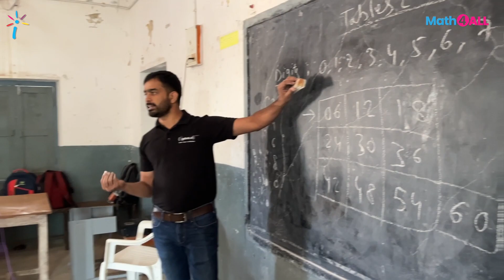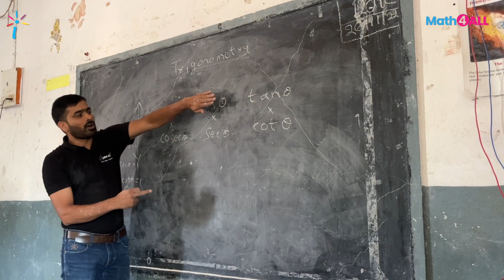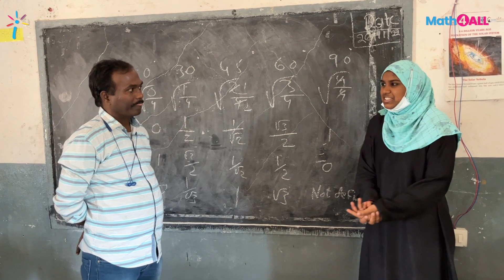Math4ALL Workshop at ZPHS Shamshabad, Hyderabad, India - {igebra.ai}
Math is the most fundamental building block for the future and on the contrary, it is the most dreaded subject in school. More than 70% of students find math challenging. Especially students at the grassroots level are at a disadvantage when it comes to math education. The lack of teachers and resources makes it difficult for them to catch up with their peers in urban areas. We believe that every child should understand the beauty of mathematics because it is in every corner of their lives, from how they earn money to how they make friends to how they play and even how they choose a profession.

To drive away all the fears and make students fall in love with math, we at {igebra.ai}, are committed to providing quality math education for all children.

Team {igebra.ai} conducted Math4ALL workshop at ZPHS, Shamshabad, Hyderabad, India on 26th November, 2022.

The mission of the Math4ALL Immersive Learning Program is to Make Kids at Grassroot Level Fall in Love with Math and Score Well!

Please connect with {igebra.ai} to explore how you can be a part of this revolution.